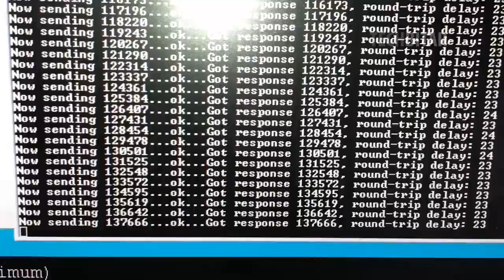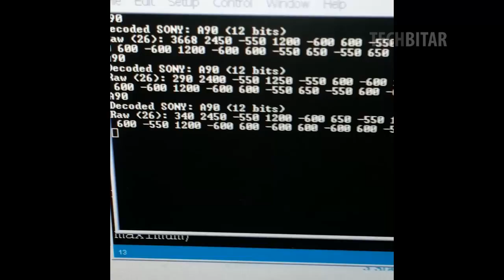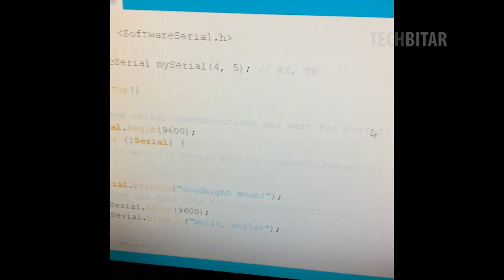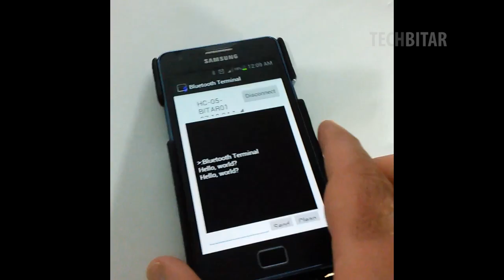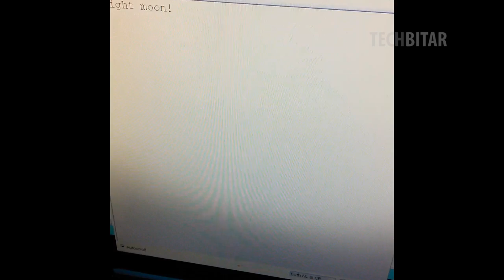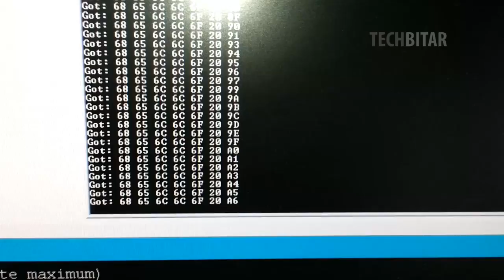BridgeDuino: A Wireless Arduino HUB and Shield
BridgeDuino is a wireless HUB for Arduino to facilitate rapid networking of inexpensive wireless communication modules listed below. It functions as a shield for the Arduino Uno and you can also plug an Arduino ProMini. It's also open source/hardware:

Supported wireless modules as of r0.11:
• IR Transmitter LED 940nm
• IR Receive 38Khz
• RF433Mhz Receiver
• RF433Mhz FS1000A Transmitter
• Bluetooth HC-06 & HC-05
• Nrf24L01+

for design files and instructions.